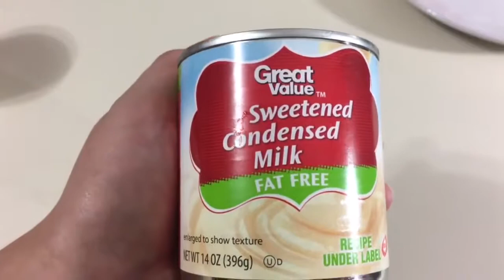Aprendamos como hacer un postre de Fruta, es muy delicioso, veanlo aca